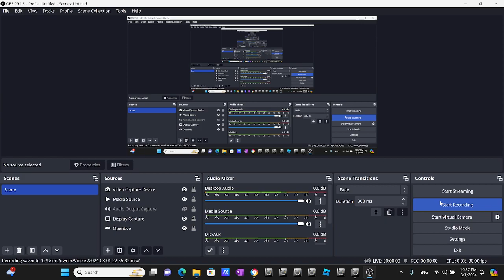Openbve V8 R179 B Train Arriving & Departing at Fordham Road